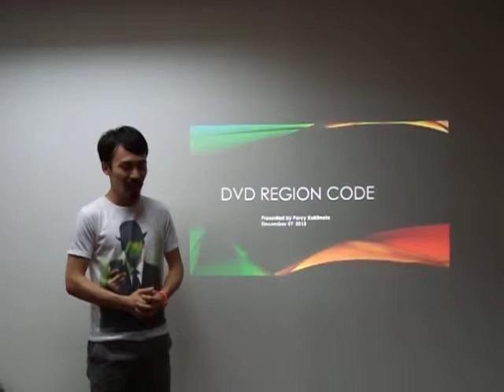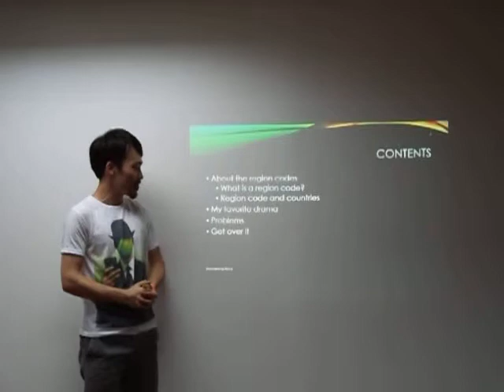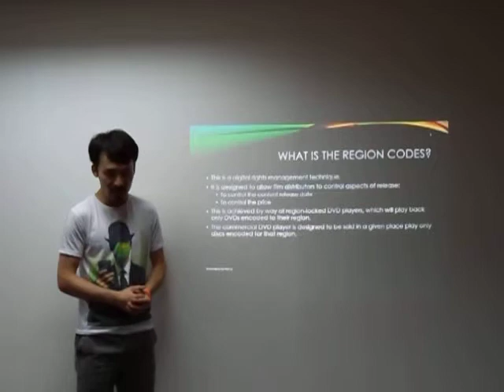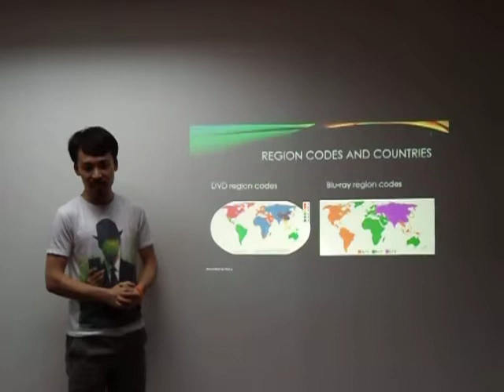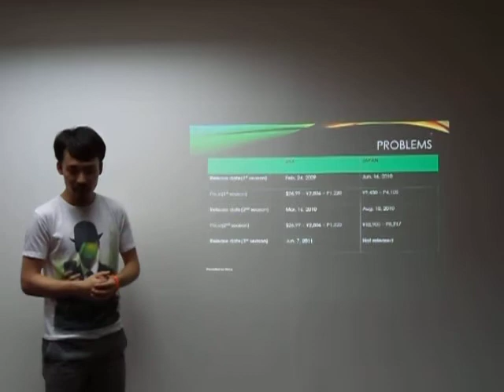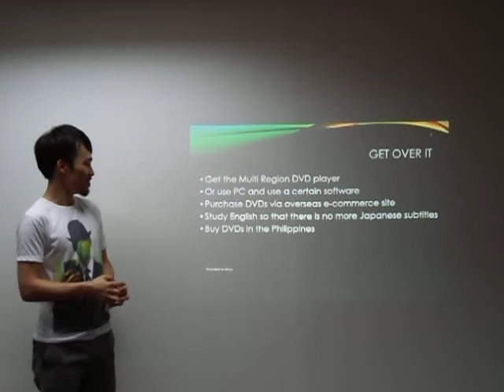Mr. Kakimoto's Final Presentation